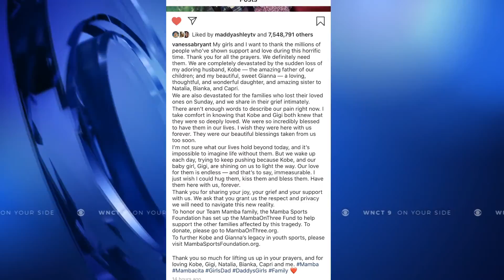Kelci's Corner- January 30